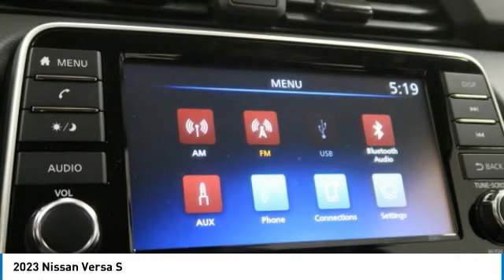2023 Nissan Versa Birmingham AL NI23173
2023 Nissan Versa S

NOW OPEN! TO KEEP YOU SAFE, WE DELIVER!brbrBUY ONLINE-TEXT-EMAIL-CHAT-PHONE AND WE WILL DELIVER YOUR NEXT VEHICLE TO YOUR DOOR!brbrFROM OUR SALES FLOOR TO YOUR DOOR!brbrIT'S THAT EASY!brbrRecent Arrival! Fresh Powder 2023 Nissan Versa 1.6 S FWD CVT 1.6L 4-Cylinder DOHC 16V 32/40 City/Highway MPGbrbrbrPrice amount shown includes Mfg. Incentives, Jim Burke Protection Package, additional incentives can include, (Military, College Grad, Valued Owner or Competitive Owner). Offers, incentives, discounts and financing are subject to expiration and other restrictions. Customer must finance with dealer, see dealer for qualifications and complete details. Consumer has the option to return vehicle within Five Days of original date of sale for A VEHICLE OF EQUAL OR GREATER VALUE. The vehicle must be exchanged or returned during the applicable time period in the same condition as it was upon delivery to the purchaser, subject to normal wear and tear. Pricing does not include dealer add ons. *All mileage shown is approximate. Demonstrations and test drives will alter the original inventoried mileage. While we make every effort to ensure the data listed here is correct, there may be instances where some of the pricing, mileage, options or vehicle features may be listed incorrectly as we get data from multiple data sources.   Price includes Jim Burke VIP & Appearance Package.